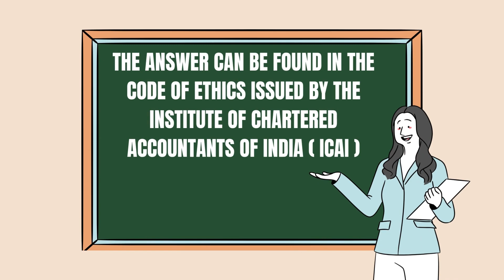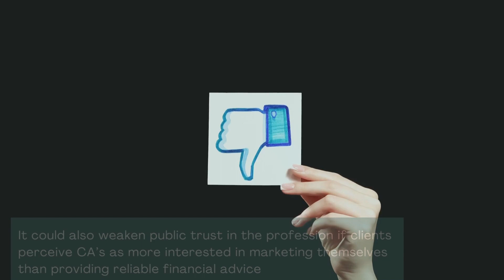Why CA's Can't Advertise in India | Understanding Professional Ethics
Welcome to Bashmakh & Co!

Have you ever wondered why Chartered Accountants (CAs) in India can't advertise their services? In this video, we'll explore the reasons behind this rule and its impact on the accounting profession.

In India, the Institute of Chartered Accountants of India (ICAI) has strict guidelines that prohibit CAs from advertising their services. This restriction is rooted in the principle of maintaining professional integrity and ethics within the accounting industry.

But why exactly can't CAs advertise? Well, advertising can potentially compromise the independence and objectivity of CAs, as it may lead to a focus on marketing rather than providing high-quality, unbiased financial advice. Additionally, allowing advertising could create a competitive environment where CAs compete solely on marketing tactics rather than expertise.

By maintaining a ban on advertising, the ICAI aims to uphold the credibility and reputation of the accounting profession, ensuring that clients can trust the advice and services provided by CAs.

While this restriction may seem limiting, it's important to understand that there are still plenty of ways for CAs to attract clients and grow their businesses. Building a strong professional network, providing excellent service, and leveraging word-of-mouth referrals are just a few examples of effective marketing strategies available to CAs.

In conclusion, while Chartered Accountants in India may not be able to advertise their services, this restriction serves to maintain the integrity and professionalism of the accounting profession. Through ethical practices and dedication to excellence, CAs continue to play a crucial role in providing reliable financial advice to clients across India.

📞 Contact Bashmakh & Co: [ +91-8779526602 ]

CA, Chartered Accountant, Marketing, Advertisements, Restrictions, ca, financial tips, informational, tips, taxation, income tax, gst, direct tax, indirect tax, chartered accountants